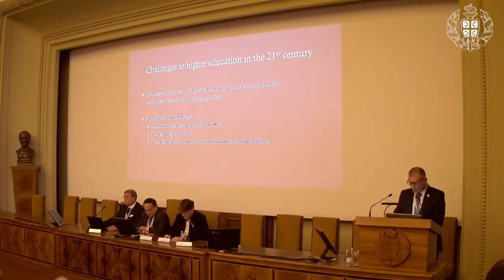Kakha Shengelia | 4th Intl. Conf. on Future Education | Belgrade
Title of Presentation: Challenges to higher education in the 21st century

Speaker: Kakha Shengelia
Designation: President, Caucasus University, Tbilisi, Georgia; President, International Association of University Presidents